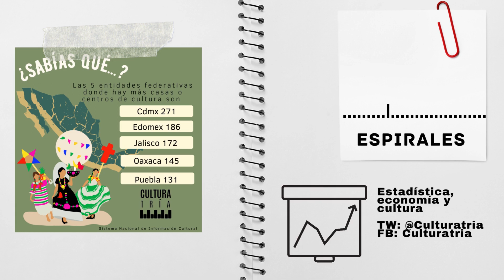¿Qué sabemos sobre la infraestructura del sector cultural?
Culturatría nos cuenta sobre la infraestructura cultural con datos de estadística cultural.

Espirales, giros informativos de Culturatría. Pequeñas cápsulas con altos contenidos culturales y económicos.

Apóyanos para continuar con la labor de difusión y divulgación cultura